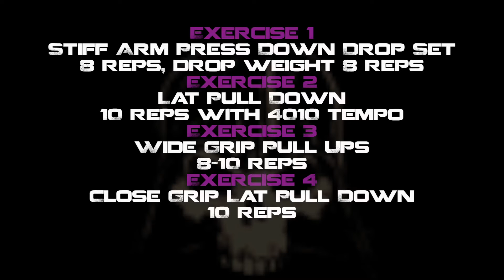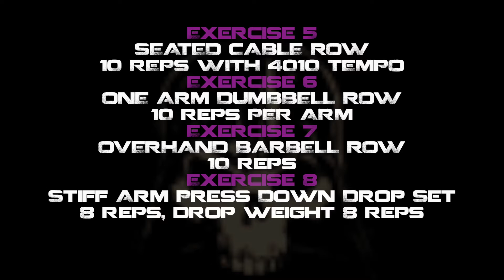Imperial Physiques Back Workout with Classic Physique Athlete Cory Watson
Episode 17 of our weekly video training series:
Each week we will walk you through a full workout step by step.
This week NPC Men's Classic Physique Athlete Cory Watson trains Back with Imperial Physiques Coach Nicholas Venazio at Anytime Fitness Port St Lucie. The major focus in this workout is on muscular contraction and form. oh, and growing them wings!!!

These are the exact workouts that the athletess do to train while prepping for a show.